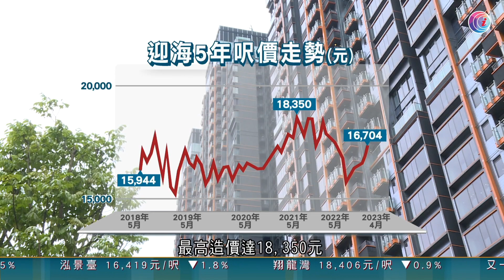海景豪宅私隱度高 放盤一年減價出售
入屋睇樓：馬鞍山一個複式樓盤，業主放盤成年，最初叫價6500萬，後來見樓市有好轉，加價到7000萬，一直無人問津，直至今年年初減價，減至5800萬放售。一齊睇下呢個單位丫！

5平方Squarefoot優質樓盤專區特約 : 樓盤傳真 & Sunday 樓盤傳真
逢星期日晚｜78台HOY 資訊台
Squarefoot 5平方 - 香港優質樓盤 – 網上搵樓